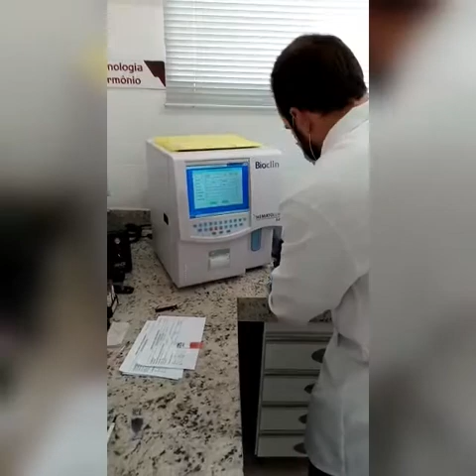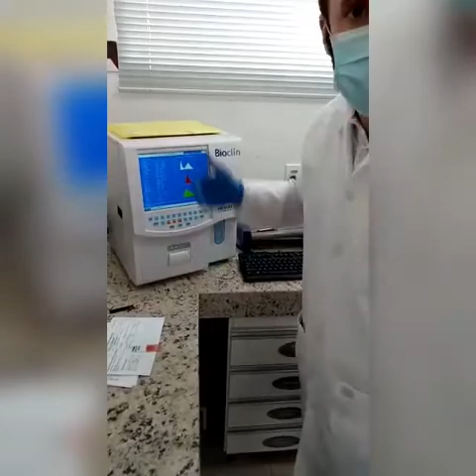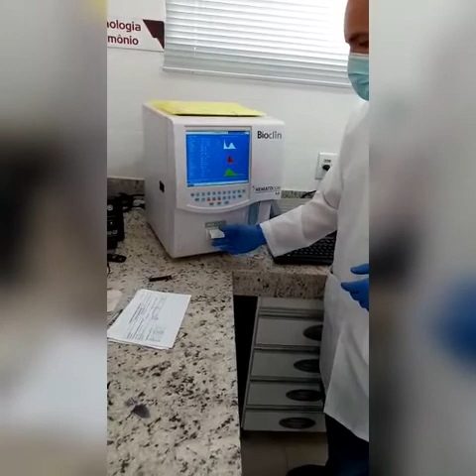IV Mostra de Profissões apresenta uma prática em laboratório do curso de Farmácia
O professor Leandro Guimarães mostra o passo a passo de como fazer o exame de hemograma, veja os detalhes no vídeo.